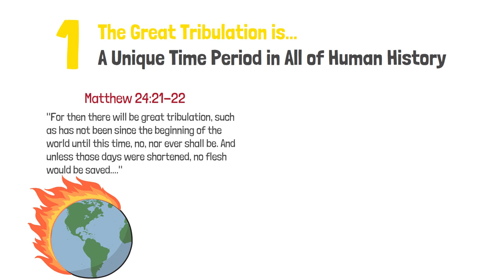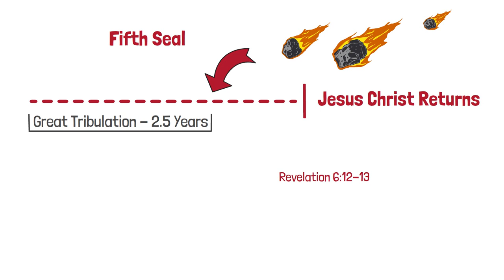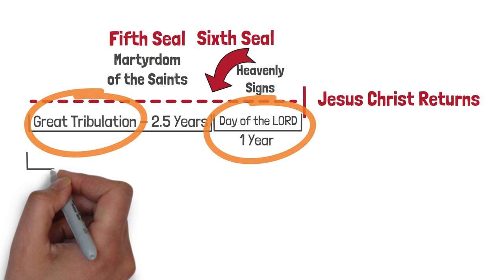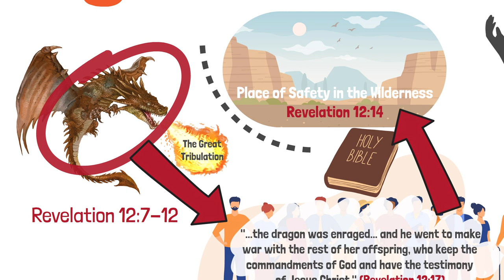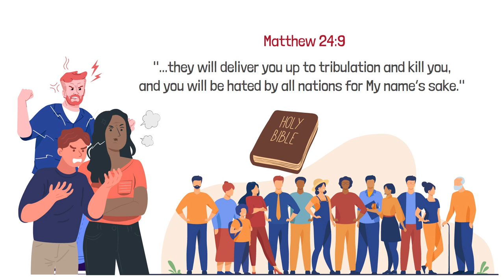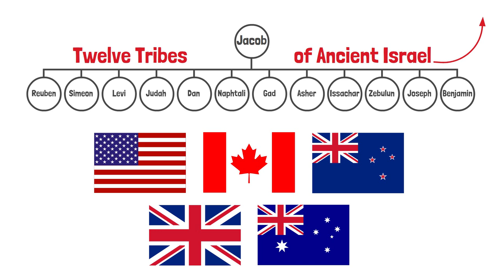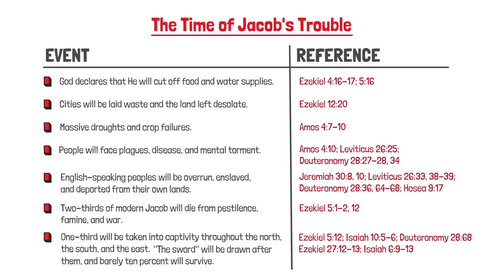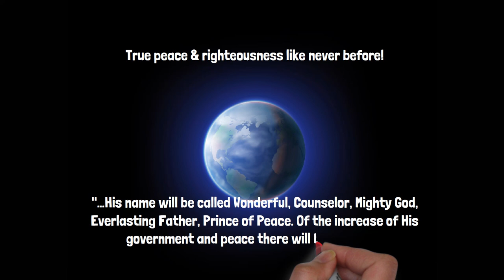The Coming ”Great Tribulation” Explained in 4 Points | Understand End-Time Prophecy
The Bible describes the worst time in all of human history as the "Great Tribulation." It says this will come just before Jesus returns.
So what is the great tribulation, and why will it occur? Let's find out what the Bible has to say. We'll explain the Great Tribulation in 4 simple points. And if you happen to live in the US or a British commonwealth nation, be sure to stick around for point #4 because it will impact you most of all.
And please, don't just believe us, but prove this for yourself and look up these verses in your own Bible! Okay, let's get started...

Point # 1 - The Great Tribulation is... A Unique Time Period In All of Human History.
Jesus said, "For then there will be great tribulation [or in other words, great distress and anguish], such as has not been since the beginning of the world until this time, no, nor ever shall be. And unless those days were shortened, no flesh would be saved" (Matthew 24:21–22).
The book of Daniel also prophesies, "...there shall be a time of trouble, such as never was since there was a nation, even to that time." (Daniel 12:1)
And the prophet Jeremiah says, "For that day is great, so that none is like it. " (Jer. 30:7)
These verses, and others, describe a unique time period far worse than any other in all of human history. There cannot be more than 1 time period that fits this description, so we know these prophecies are referring to the same event-- the coming "Great Tribulation" and the end of the age.
Despite all of the past world wars, genocides, mass murders, pandemics, plagues, famines, natural disasters, and even the worldwide flood of Noah's day... none of these match the chaos, death, destruction, and suffering that will occur at this time.
It will unleash the worst time period mankind has ever, and will ever experience. Billions of people will die, and many will suffer. Truly, it is a terrifying reality that must be taken seriously! As Jesus said, unless God intervenes, not a single person on earth would survive. This is where our world is headed!

Point #2 - The Great Tribulation is... A Period of 2 & 1/2 Years
The prophet Daniel was told that the final events leading up to the second coming of Christ and the setting up of God's Kingdom on earth would last "for a time, times, and half a time" (Daniel 12:5-7). Many biblical scholars agree that a "time" refers to 1 year. "Times" refers to 2 years. And "half a time," is half of a year. A total of 3 and 1/2 years.
Jesus said, "Immediately after the tribulation of those days the sun will be darkened, and the moon will not give its light; the stars will fall from heaven, and the powers of the heavens will be shaken" (Matthew 24:29)
This shows that at a point during this 3.5-year period, yet after the tribulation, come these heavenly signs.
Jesus’ description in Matthew matches the sequence of end-time events in the book of Revelation. After the fifth seal is opened, and the martyrdom of the saints comes the opening of the sixth seal where "...the sun became black as sackcloth of hair, and the moon became like blood. And the stars of heaven fell to the earth. " (Rev. 6:12-17).
And Joel, chapter 2, makes clear that these heavenly signs introduce the time period spoken of in the Bible as "The Day of the LORD."
Joel 2:30-31 says, "And I will show wonders in the heavens and in the earth: Blood and fire and pillars of smoke, the sun shall be turned into darkness, and the moon into blood, before the coming of the great and awesome day of the LORD."
More than 30 prophecies in the Bible refer to the Day of the LORD. Isaiah 34:8 and 63:4, show that the Day of the LORD in end-time prophecy is a period of 1 year. It is called "the year of recompense" and the "year of My redeemed."
Therefore, the final year preceding the return of Christ is the time period in Bible prophecy known as the Day of the LORD. Introducing this year-long period are the heavenly signs. And the 2 and 1/2 years leading up to the heavenly signs, is the time of the Great tribulation.
The Great Tribulation will last for 2 and 1/2 years and will begin right around 3 and 1/2 years before Jesus Christ returns to earth to establish the world-ruling government of God.

Point #3 - The Great Tribulation includes... Severe Persecution of True Christians
During this time all nations will turn against the true Church of God and the saints of God because of what they preach and because of their obedience to God's commandments.
At the end of the age, Satan, "the great dragon," makes war in heaven and is cast to the earth. He comes down "having great wrath, because he knows that he has a short time" (Rev. 12:7-12). He then persecutes the Church--described symbolically as "the woman who gave birth to the male Child" (Rev. 12:13).